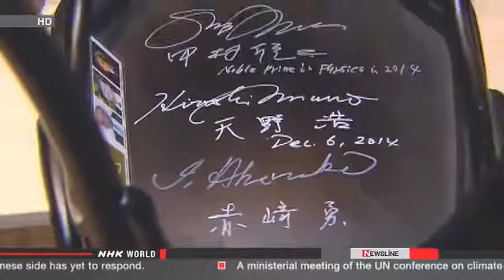Nobel physics winners visit Swedish school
Two winners of the Nobel Prize in Physics have visited a school and a company in the suburbs of Stockholm.